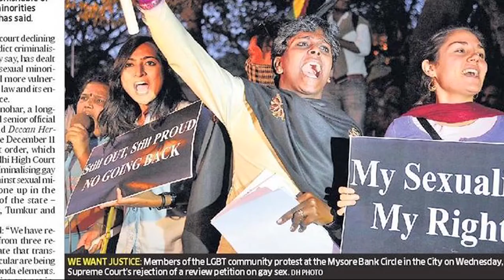Akkai Padmashali - Activist